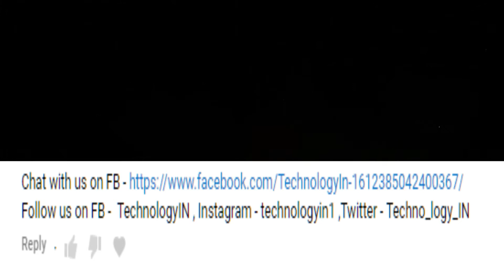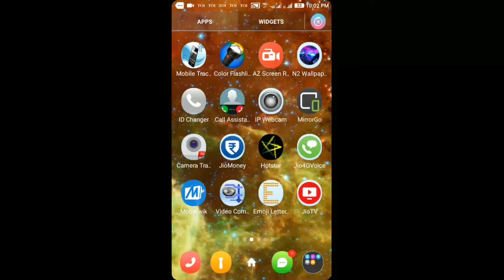Happy New Year 2018 from TechnologyIN Channel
TechnologyIN Channel Wishes all a Very Very Happy New Year 2018. All your wishes come true. Also comment us and give us your good wishes its means a lot for us.

If you like my videos so please must click on subscribe button Below your video screen ( आपके विडियो स्क्रीन के नीची रेड कलर का Subscribe बटन है उसे दबाय ) so that you can directly get to our new videos via notification on your mail and mobile.

You can also find by page name -

Police Bharti in Uttar Pradesh || Physical test and Race in any police bharti Recruitment -